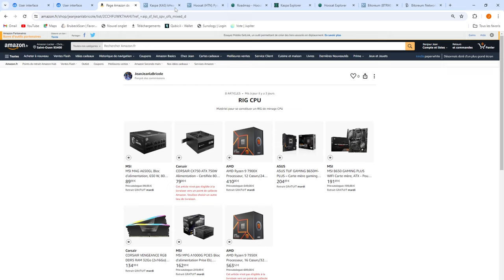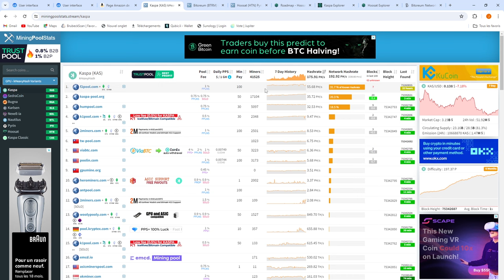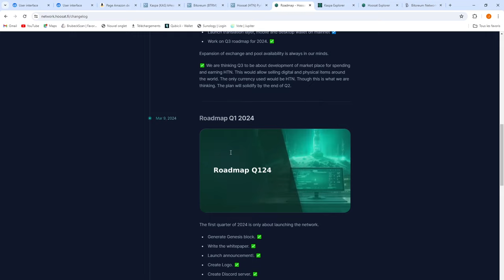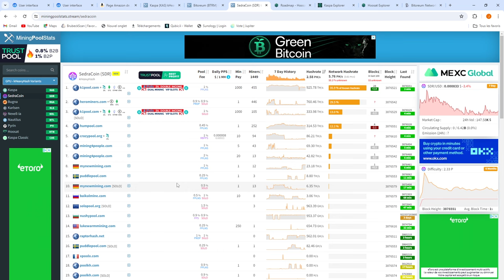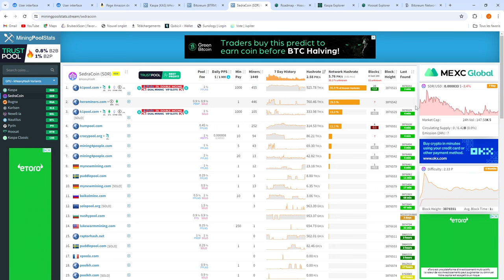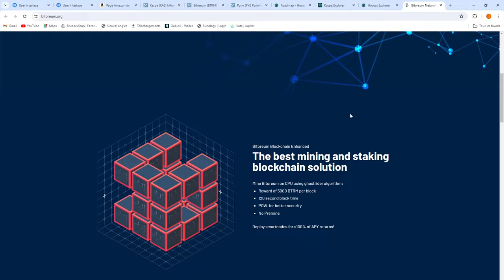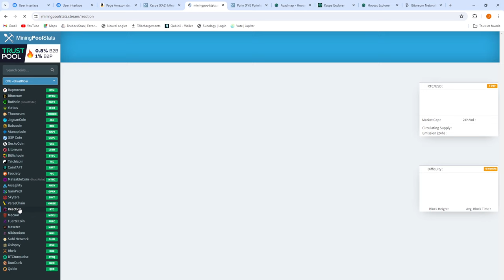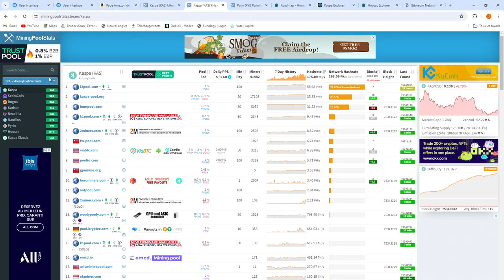LA VERITE VRAIE SUR LES FORK DE MINAGE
Bonjour,

Dans cette vidéo je vous parles de Fork de Minage et pourquoi vous y intéresser peut se révéler être une belle déconvenue...

Je ne cible pas un projet en particulier, je prend juste des exemple parmi les très nombreux Fork qui existent.

Chez Happymining -10€ sur votre commande en suivant le lien ou en tapant le code JEANJEANLABRICOLE lors de votre commande

Partenariat SUNOLOGY
Pour obtenir 7 de réduction sur votre achat, n'hésitez pas à utiliser mon code "SUN_JEANJEAN"